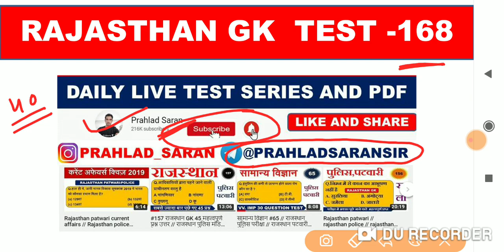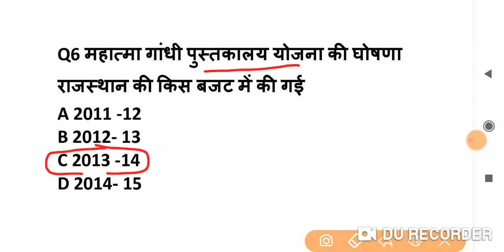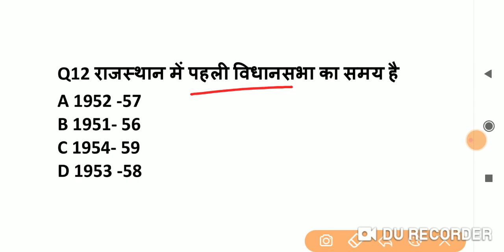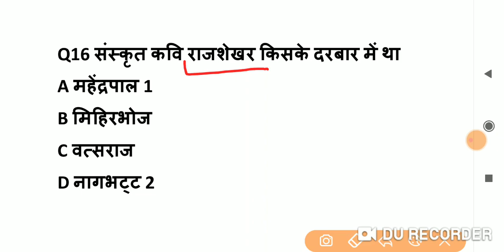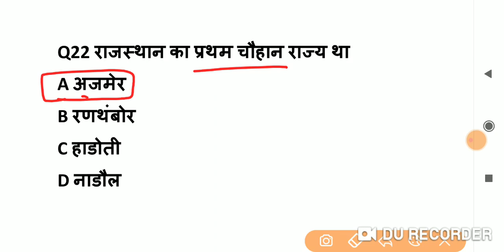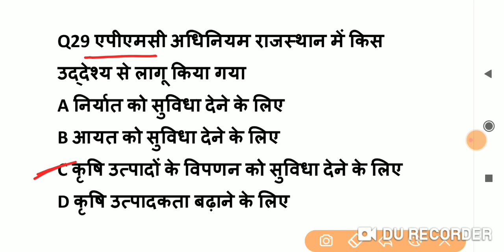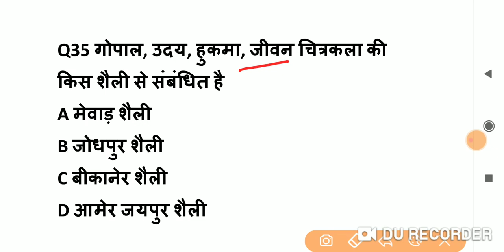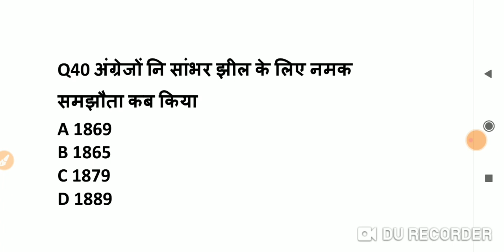#168 Rajasthan GK Quiz // Rajasthan police Constable Model Paper 2019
rajasthan gk,
rajasthan gk question,
rajasthan history,

आप सभी से निवेदन है कि सभी व्हाट्सएप ग्रुप में एक जैसी pdf आती है अतः कृपया एक ही ग्रुप ज्वाइन करें और जिन्होंने पहले ग्रुप ज्वाइन कर लिया है वह दोबारा ना करें ताकि सभी बच्चों को ज्वाइन करने का मौका मिले

*सब ग्रुप में एक ही पीडीएफ आएगी अतः एक ही ज्वाइन करें*

2.

3.

4.

rajasthan history, rajasthan police live classes, rajasthan gk in hindi, rajasthan police gk,